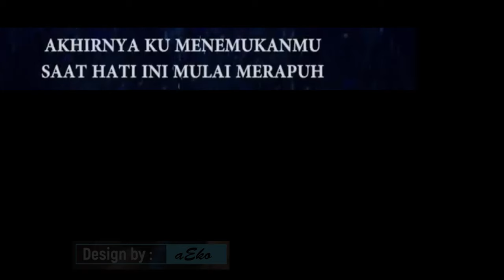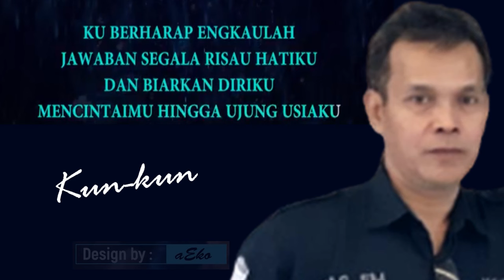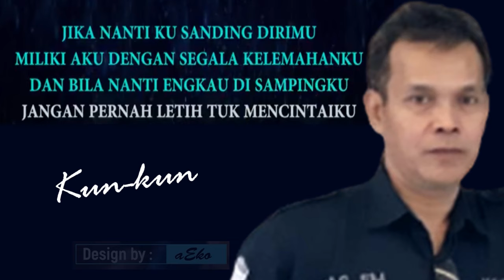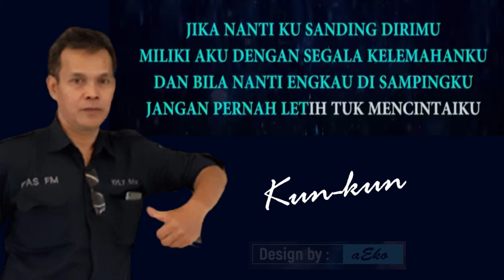(Nedutas81) Akhirnya Kumenemukanmu Karaoke - Naff Cover Kun Kun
Karaoke Akhirnya Kumenemukanmu - Naff
Silahkan buka :
Akhirnya ku menemukanmu
Saat hati ini mulai merapuh
Akhirnya ku menemukanmu
Saat raga ini ingin berlabuh
Ku berharap engkau lah
Jawaban sgala risau hatiku
Dan biarkan diriku
Mencintaimu hingga ujung usiaku
Jika nanti ku sanding dirimu
Miliki aku dengan segala kelemahanku
Dan bila nanti engkau di sampingku
Jangan pernah letih tuk mencintaiku
Akhirnya ku menemukanmu
Dan biarkan diriku
Jika nanti ku sanding dirimu (sanding dirimu)
Dan bila nanti engkau di sampingku (di sampingku)